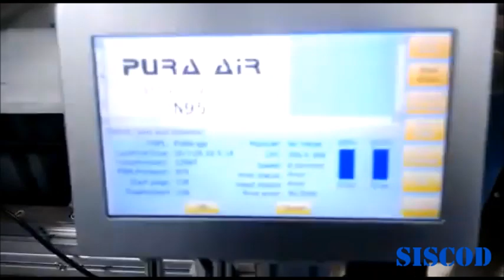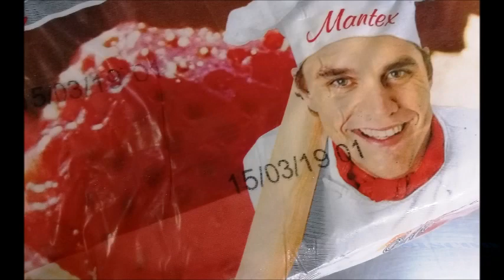Impresor inkjet térmico, marca Dikai, modelo EP Serie TIJ